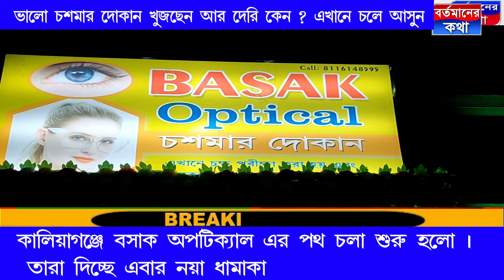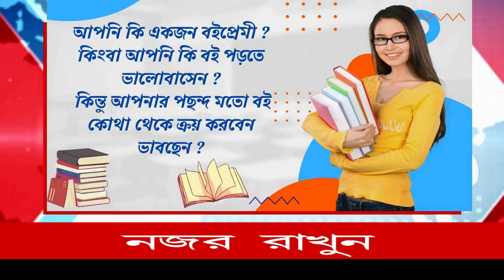কালিয়াগঞ্জে পথ চলা শুরু করল বসাক অপটিক্যাল। এবার দিচ্ছে তারা ধামাকা। চলে আসুন তাড়াতাড়ি